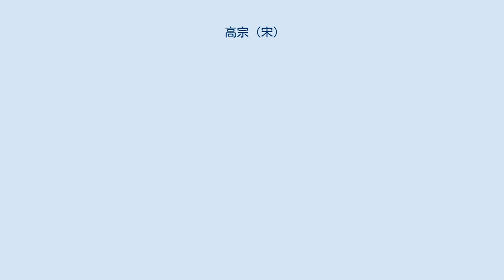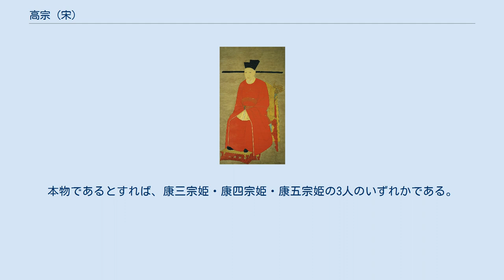高宗 (宋)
高宗（こうそう）は、南宋の初代皇帝（在位：1127年6月12日 - 1162年7月24日）。
北宋の第8代皇帝であった徽宗の九男。
太宗の血統では最後の皇帝となった。
 北宋時代には康王に冊封され、靖康元年（1126年）には大元帥に任じられている。
 翌靖康2年（1127年）、金軍の侵攻により、父である徽宗と長兄の欽宗、そして生母の韋賢妃、妻の邢氏らが金軍により北方に連れ去られる靖康の変が発生した際に、南京（現在の河南省商丘市）へ逃れた。
その地で、哲宗の皇后であった元祐皇后（廃立されており、当時たまたま実家にいたため、金に捕らえられず無事であった）を利用し、その指名を得て皇帝に即位した。
これが南宋の起源である。
 しかしこの即位の手続きについては、宮廷の一部からその正当性に疑問があるとされ、即位した帝位は宮廷で確立したものではなかった。
このため兄・欽宗を金側が送還させようと申し出て来た時も、高宗は帝位が動揺すると考え、帰国を許可しなかったとされる。
その一方、正妻の邢氏（憲節皇后、金に抑留されたまま皇后に立てた）に関しては積極的であったが、願いは成就しなかった。
金人は高宗に屈辱を与えるため、母の韋賢妃、妻の邢氏、及び娘の趙仏佑・趙神佑の4人を洗衣院と呼ばれる金の皇族・官吏用の妓楼に送っており（他にも多くの趙氏の女性が同様の辱めを受けた）、邢氏は満州の五国城で病没した（韋氏と邢氏は一旦は後宮に送られた後、洗衣院に下げられた）。
その後、呉氏（憲聖慈烈皇后）を皇后に立てた。
 即位の正統性に問題があった高宗の地位は安定せず、国内では即位反対派による反乱、国外では金の南下など、内憂外患の時代であった。
そのため国内各地の移動が続き、紹興2年（1132年）にようやく首都を臨安に定め、南宋の統治体制を確立するに至った。
 高宗は金軍の南下を恐れ、和平派に傾いていた。
紹興8年（1138年）、和平派を代表する秦檜を宰相に任用し、同年には金と和約を締結することになった。
このため、主戦派である岳飛と秦檜の対立を生み、紹興11年（1141年）には岳飛が秦檜によって処刑されている。
統治後半には金と再度和睦条約を締結し、外敵の侵入を防ぐ一方で、江南の開発が進められた。
 皇太子である趙旉が3歳で夭折した。
高宗には他に男子がなく、兄弟など近縁の男子はことごとく金に連行されていたため、紹興32年（1162年）に太祖の系統の族子である趙眘（孝宗）を立太子、同年に譲位して自らは太上皇（上皇）となった。
高宗はその後、20年余りも余命を保ち、淳熙14年（1187年）に81歳で崩御した。
 高宗は能書家で、多くの書を遺している。
そのうち『徽宗文集序』は日本の文化庁が保有し、国宝に指定されている。
 「徽宗文集序」（きそう ぶんしゅうのじょ）は、紹興24年（1154年）の書で、先帝・徽宗の文集百巻に、高宗自ら小楷で書した序文である。
前半部分が失われ、現在32行が存在している。
書風は温雅で気品が高く、極めて自然に悠々と筆を運んでいる。
高宗は黄庭堅、次に米芾に学び、最後に二王を学んだといわれるが、この序文は黄庭堅や米芾の影響を脱し、唐人以上の激跡と評される高宗の代表作である。
紙本・縦27.4cm、全長137cm。
 養子 康王時代に5人の娘がおり、いずれも靖康の変に際し北遷された。
 備考 光宗の時代、高宗の娘を自称する1人の老婦が南宋に突然現われた。
連行途中で脱落し、鄧元亮に養われて江西で成長したという。
光宗は彼女の身分を認め、郡主の位を授けた。
本物であるとすれば、康三宗姫・康四宗姫・康五宗姫の3人のいずれかである。
 建炎：1127年 - 1130年 紹興：1131年 - 1162年